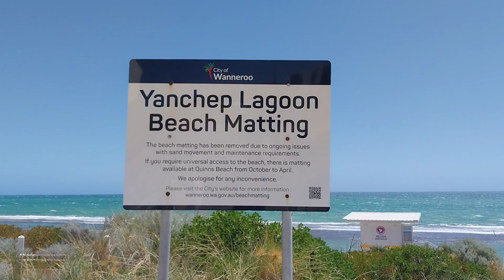YANCHEP WESTERN AUSTRALIA THE LAGOON